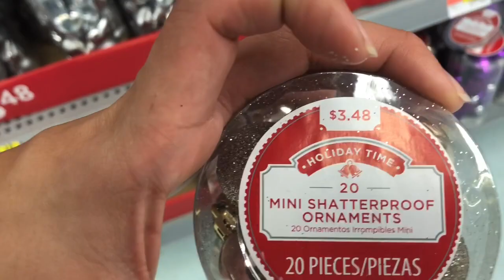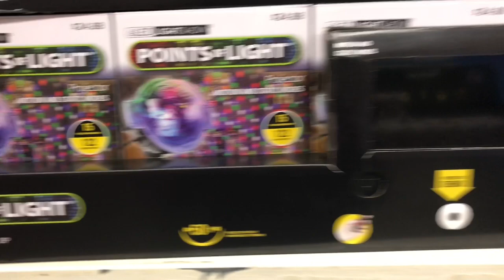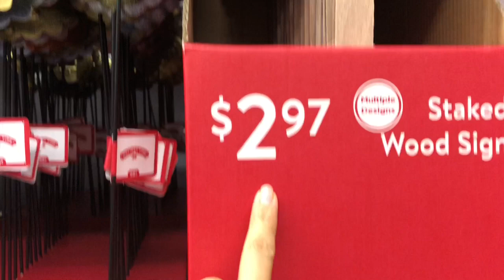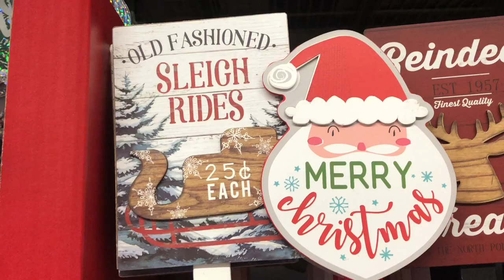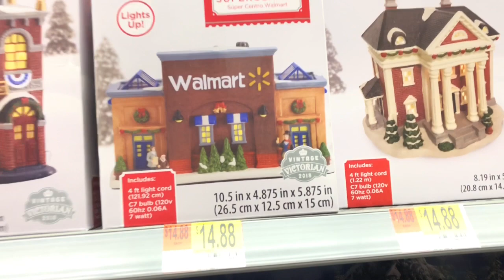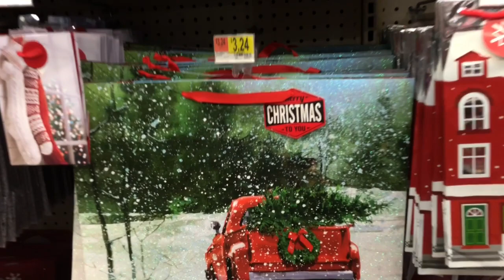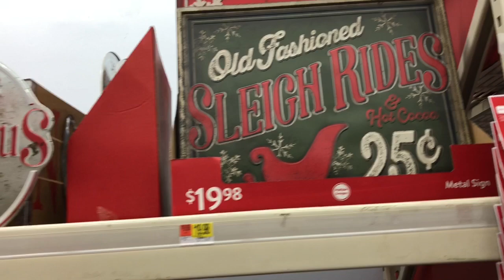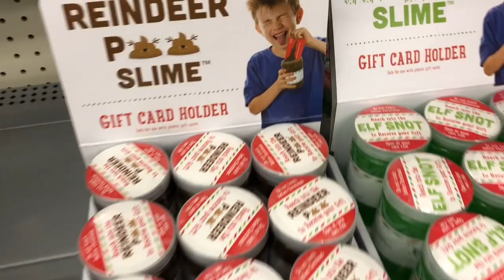WALMART CHRISTMAS SHOP WITH ME | 2018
Hey, everyone!  Walmart has all their Christmas decor out for 2018!! AAHhhhh I’m so excited to show you guys what’s new this year. They have so many cute signs, wreaths, holiday decorations, trees, and more all on a budget. I hope you all enjoy watching & let me know where’s your favorite place to go Holiday decor shopping down in the comments 🙂.

XOXO ~Cindy~

Songs:
• 0:00 Jingle Punks - Jingle Bells (Instrumental)
(Copy and paste song title in search bar)

• 2:20 Twin Musicom - Hip Hop Christmas

• 5:09 E's Jammy Jams - Up on the Housetop (Instrumental)

• 6:40 Hero - Jingle Bells

• 8:29 Nicolai Heidlas - LET IT BE CHRISTMAS